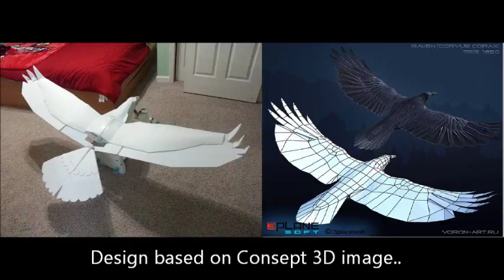The Americna Bald Eagle C. S. T.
THE AMERICAN BALD EAGLE  RC
Wingspan 70 in, Length 40 in, weight 29 OZ.

CONTROL SURFACE TEST.